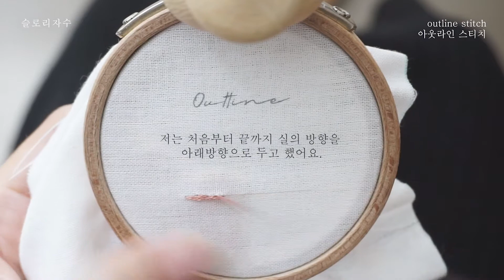[슬로리자수] 프랑스 자수 기초스티치 - 아웃라인스티치 배우기. 박음질 바느질 /embroidery - outline stitch / asmr 바느질소리 힐링 NoBGM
🌼 Pattern Shop

안녕하세요. 슬로리자수 입니다.
slowly, 한땀한땀 같이 자수 즐겨보아요.
이번영상은 기초스티치 중 선을 표현할때 많이쓰이는 '아웃라인 스티치' 입니다.
embroidery - outline stitch